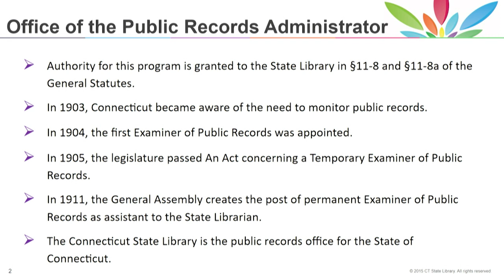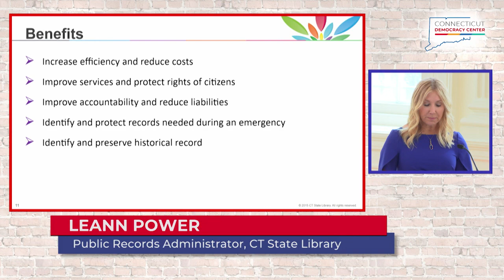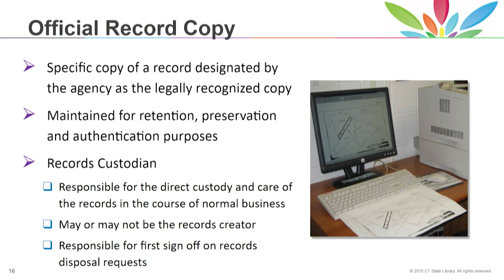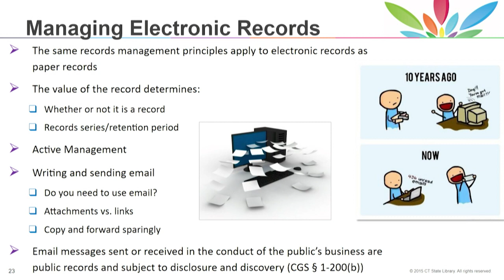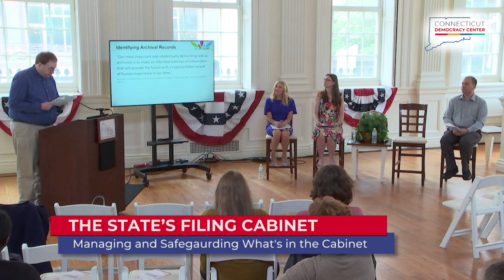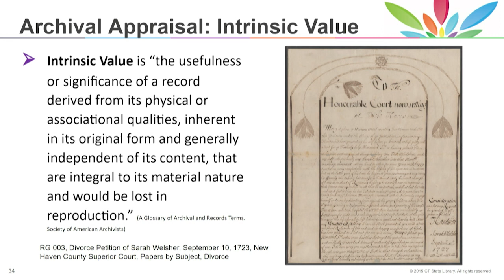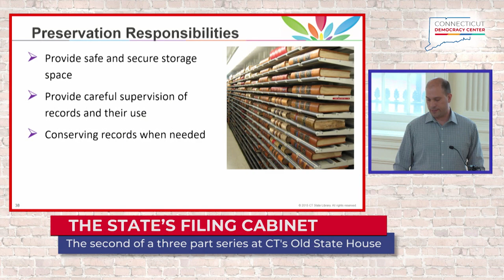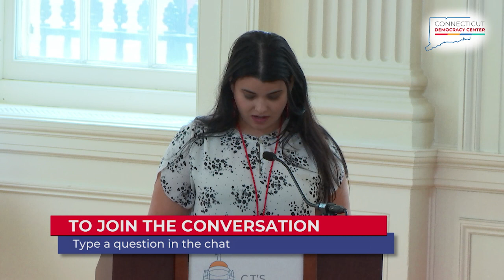The States Filing Cabinet: Managing & Safeguarding What's in the Cabinet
It's not easy to maintain the government's filing cabinet. Every year, state government and its local counterparts create more and more records and information that must be managed properly. Changing technologies, lack of space, and disasters such as fires and floods can pose serious threats to public records.

Government officials ask many of the same questions we ask about our own personal records.  How do we decide what to keep, and how long to keep it? What makes a record historically valuable?  How do we care for and protect the records?  The records management staff of the Office of the Public Records Administrator and the archivists in the State Archives assist the state and municipalities in answering these questions. They also ensure that records with long-term value are accessible to the public and preserved for future generations.  Join us for the second installment of The State's Filing Cabinet series and learn about the present and future challenges of managing and safeguarding public records.